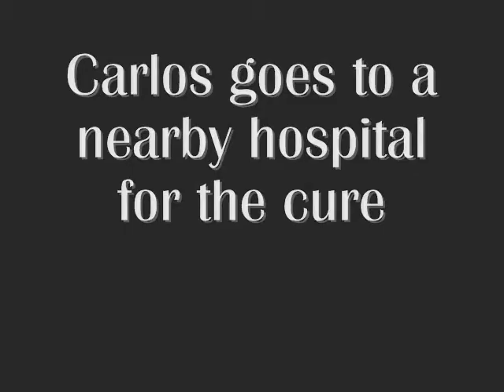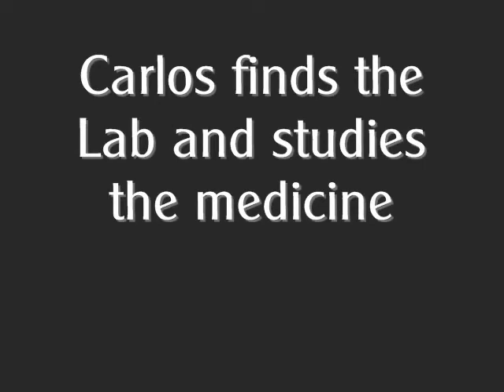Resident Evil 3: Nemesis - Biohazard Survivor pt 6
McKenzie calls the helicopter and Jill runs outside only to witness that their escape route crashes into the tower as McKenzie escapes. Jill runs back into the mansion and Katelyn comes out wondering what happened. Nemesis poisons her as carlos tries to defend her. carlos is knocked out leaving Katelyn to defend herself alone. though she was able to stop nemesis temporarly, she passed out.

carlos carries her back to the chapel. fearing that she may lose her life, Kateyln tells him that she is a secret agent, carlos had already known and only concentrated on helping her. she tells him that there is a hospital nearby.

carlos bumps into his one of the lost team mates, Jacoby. he tells carlos that Nic was responsible for their abstences and warns carlos that his twin brother stewart is on the 4th floor getting ready to blow up the hospital. carlos discovered that Jacoby was making bombs. but ironically, the bomb explodes in Jacobys face.

carlos races up to the 4th floor to check on Stewart. but Nic seem to beat him to it. he hears the cries of Stewart begging to live. carlos confronts Nic as Nic threatens to kill carlos. but saved by the bomb that stewart detonated, carlos was able to live.

he reached the antidote and races back to whats left of the chapel.